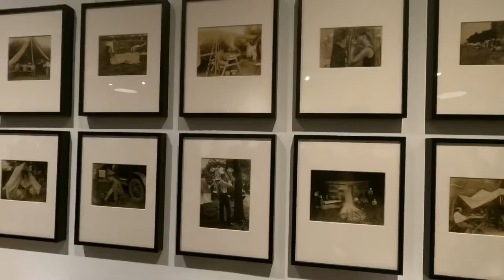Snow Peak Toned Trout Release Event | Soho NYC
Grow Your Music Organically with our Spotify Push Engine

FREE Young Thug Drum Kit 2022 We had the pleasure to attend @snowpeakny event for Toned Trout spring release yesterday at their Soho NYC flagship store. Strictly vinyl Sound selection by @kevinyoo.nyc throughout the night + Amazing refreshments curated by top chef Cody Audger!

Cc @geoffhaggray @jbd.radar

Cameo by @_thesweetvegan + Axel